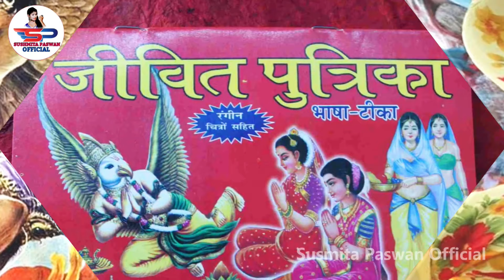video जितिया व्रत गीत || सीता जी करेली जितिया वरतिया || Susmita Paswan Paramparik Jitiya Vrat Geet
Song - Sita Ji Kareli Jitiya Varatiya
            सीता जी करेली जितिया वरतिया
Singer - Susmita Paswan & Rahul Smart
Lyrics - Hari Lal Pyare
Video Director :- Rahul Smart
Designer:- Mohit Bihari
Camera :- Rahul Smart
Level - Susmita Paswan Official
Managed By :- Rahul Smart